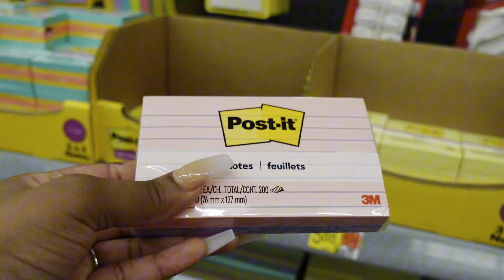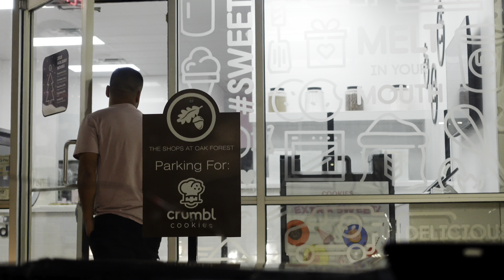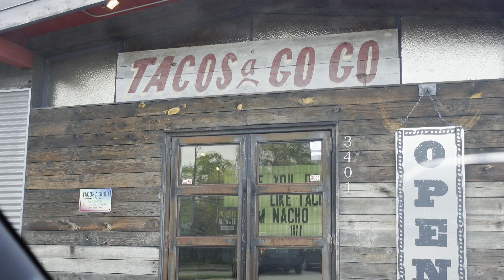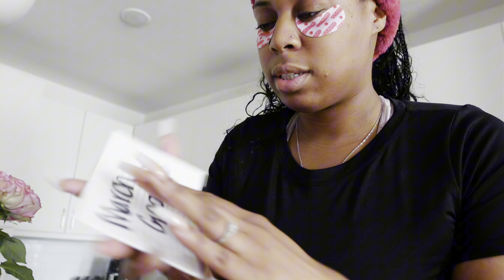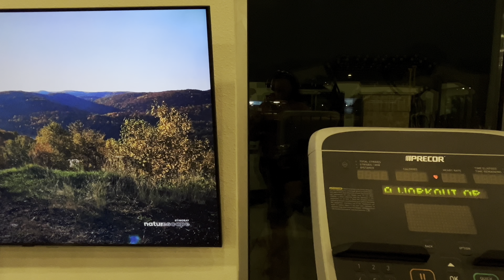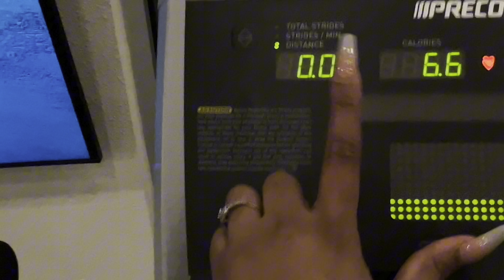WEEKLY VLOG ♡ Weight loss vision board,Cardio Workouts,Alcohol Detox & Skin care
IT’S 2024 THE TIME IS NOW !